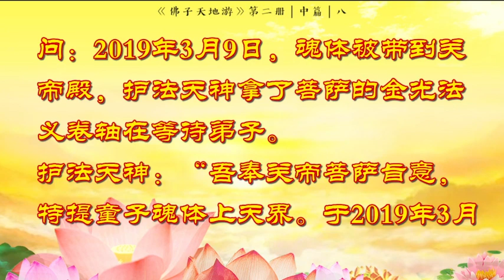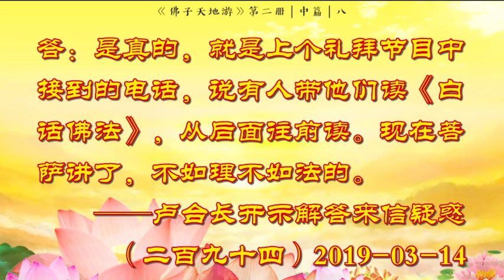《天地游》第二册 中篇 佛菩萨通告与天界听审 【八、关帝殿护法菩萨通告2019年3月3日节目中从后往前读《白话佛法》不如理不如法】